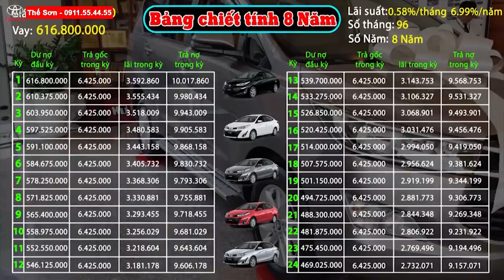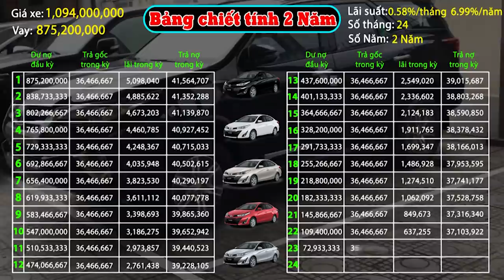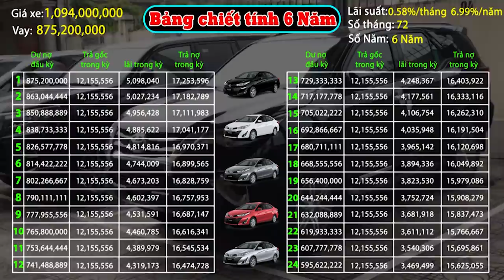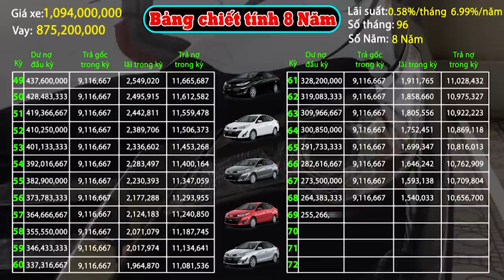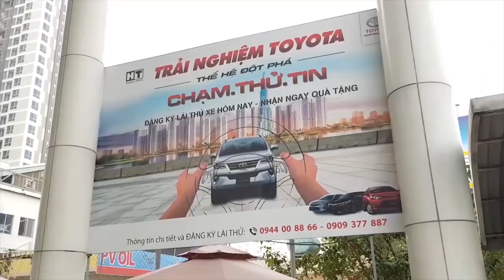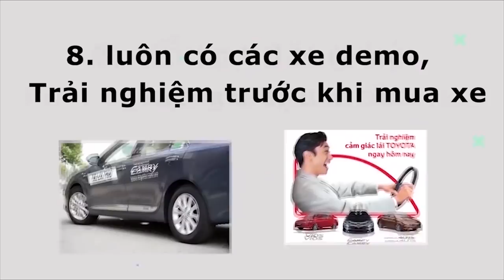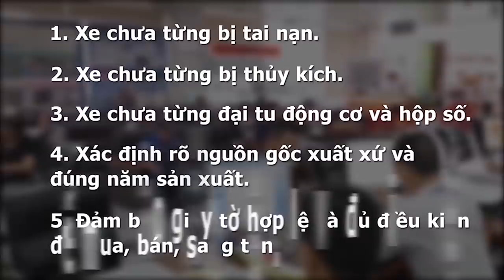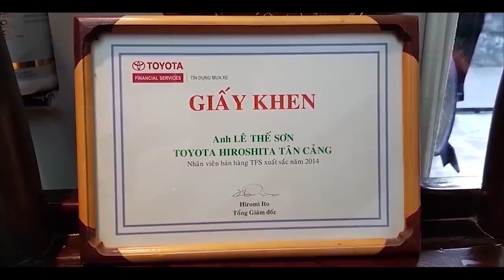Bảng Tính Lãi Suất FORTUNER 2.4G TỰ ĐỘNG | NGÂN HÀNG RẺ NHẤT| T. Đổi Fortuner CŨ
🔥 CẬP NHẬT THÔNG TIN XE FORTUNER 2019🔥
Toyota Việt Nam sẽ chính thức lắp ráp 4 bản và nhập khẩu 2 bản như sau:
🅰 XE LẮP RÁP: 4 bản
🚘 FORTUNER 2.8 AT dầu, tự động 2 cầu thêm màu Đồng ánh kim (4V8) : 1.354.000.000vnd
🚘 FORTUNER 2.4 AT dầu, tự động 1 cầu thêm camera lùi và màu Đồng ánh kim : 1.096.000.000vnd
🚘 FORTUNER 2.4 MT dầu, số sàn 1 cầu thêm DVD, camera lùi, thêm màu Đồng ánh kim và Trắng sứ : 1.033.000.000vnd
🚗 FORTUNER Sport TRD 2.7 AT máy xăng, tự động 1 cầu chỉ có màu trắng
🅱 XE NHẬP KHẨU: 2 bản
🚘 FORTUNER 2.7 AT máy xăng, tự động 1 cầu và số tự động 2 cầu : 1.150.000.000vnd và 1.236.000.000vnd.
⚠ Tất cả các phiên bản đều bỏ màu xám

Đặc biệt toyota tân cảng chuyên trao đổi xe qua sử dụng với giá hấp dẫn , thủ tục nhanh gọn ,giao xe tron
Toyota việt nam,đã ra mắt phiên bản ,fortuner ,2.4G ,Số tự động ,với giá niêm yết,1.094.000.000 triệu đồng, với giá này, thì khá hợp lý, để quý vị,có thể quyết định ,chọn ngay chiếc xe, mà không phải, đắn đo nhiều, chiếc xe ,được rất nhiều ,gia đình yêu thích vì, tính đa dụng, sang trọng, hiện đại đầy tính ,tiện nghi. Bên cạnh đó, fortuner 2.4G AT còn là ,sự lựa chọn hàng đầu ,của nhiều công ty, doanh nghiệp, cơ quan nhà nước, Fortuner 2.4g AT, rất phù hợp với ,những cầu ,sử dụng của ,đông đảo khách hàng. Phiên bản này, có thể di chuyển ở,nhiều địa hình đường, đáp ứng được ,cả mục đích sử dụng ,phương tiện cá nhân, lẫn dịch vụ vận tải,
Video, ngày hôm nay ,thế sơn, sẽ giới thiệu về ,thủ tục trả góp, số tiền trả trước ,bảng tạm tính ngân hàng,hàng tháng của chiếc xe, fortuner ,máy dầu tự động 1 cầu này
Hiện nay,Toyota tân cảng,liên kết với tất cả các ,ngân hàng trong nước,và quốc tế,để có thể hỗ trợ ,quý khách hàng mua xe ,với thủ tục nhanh gọn ,và lãi suất ưu đãi nhất ,có khá là nhiều ngân hàng cho vay từ 80-90 % giá trị xe  , trong bảng tạm tính này thì,Thế sơn, đang áp dụng mức lãi suất, của tài chính Toyota , quý khách hàng ,cần thông tin về mức lãi của ,ngân hàng ,nào thì liên hệ trực tiếp để ,Thế sơn tư vấn cụ thể
Như quý vị đã biết chiế fortuner 2.4G MT
Gía niêm yết 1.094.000 và 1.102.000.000 ( phiên bản màu trắng)
Ngân hàng hỗ trợ 80% =1.094x80%=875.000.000
Tiền đối ứng 20 % =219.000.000
Số tiền khách cần trả trước = 20% + chi phí lăn bánh bao gồm
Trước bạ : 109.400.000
Phí đăng ký : 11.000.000  ( KH ở tỉnh 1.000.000)
Đăng kiểm :340.000
Lệ phí sữa chữa cầu đường .1.560.000.đối với cá nhân và 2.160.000 đối với DN /NĂM
Bảo hiểm bắt buộc :947.000
Bảo hiểm vật chất xe :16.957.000
Tổng chi phí khách hàng trả trước :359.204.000 vnd đây là chi phí tạm tính,
Và bây giờ là bảng tạm chi tiết tiền gốc ,lãi hàng hàng tháng cũng như hồ sơ giấy tờ khách hàng cần chuẩn bị